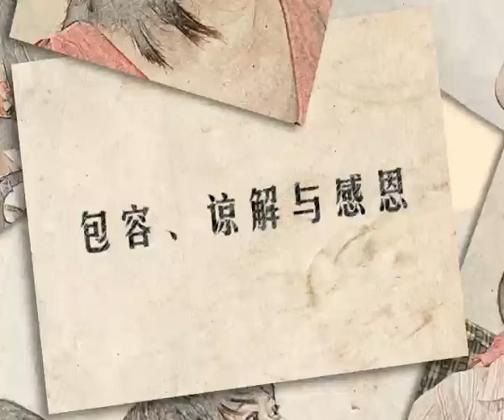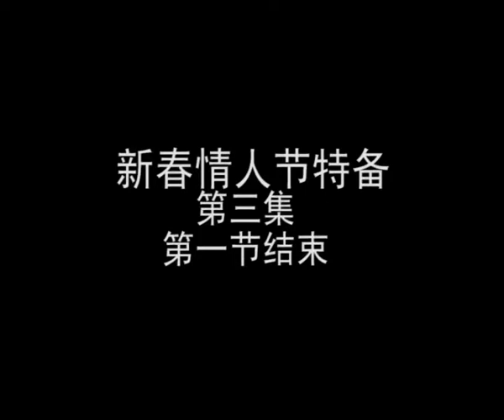5光十摄 新春情人节特备 第3集：越过民族的隔阂 第1节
华人农历新年大年初一与西方情人节，一中一西看似无交集，却悄悄的约在2月14日普天同庆，使今年农历新年比往年多了一份爱的喜悦。印裔企业家Jay Shankar，与华裔太太Deborah Teoh越过民族的隔阂共筑一个和谐的华印家庭。欢庆之余，让我们从他们身上学习——包容、感恩与谅解，迎接更美好的一年。更多精彩片段请浏览